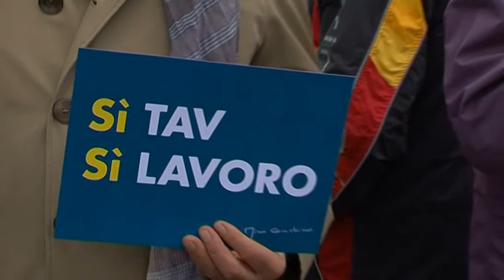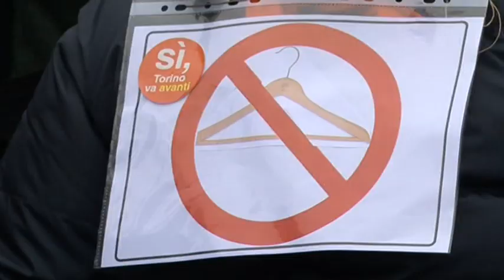SI TAV, BOETI "CITTADINI IN PIAZZA PERCHE' VOGLIONO LE GRANDI OPERE"